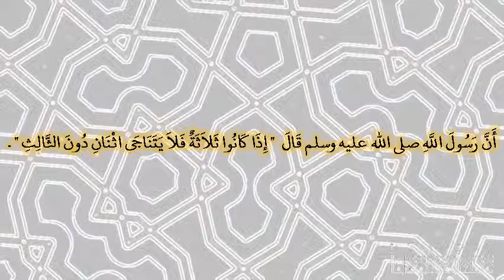صحيح البخارى - كتاب الاستئذان - 6288 - باب لا يتناجى اثنان دون الثالث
حدثنا عبد الله بن يوسف، أخبرنا مالك،‏.‏ وحدثنا إسماعيل، قال حدثني مالك، عن نافع، عن عبد الله، رضى الله عنه أن رسول الله صلى الله عليه وسلم قال ‏  "‏ إذا كانوا ثلاثة فلا يتناجى اثنان دون الثالث ‏"  ‏‏.‏